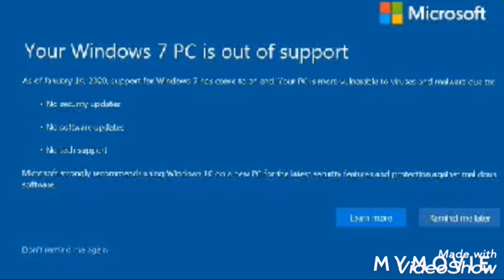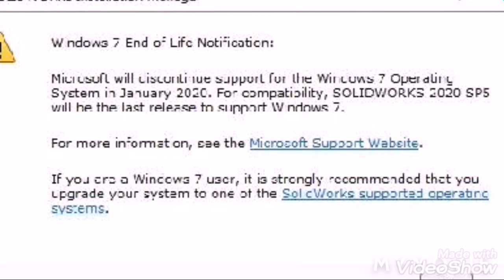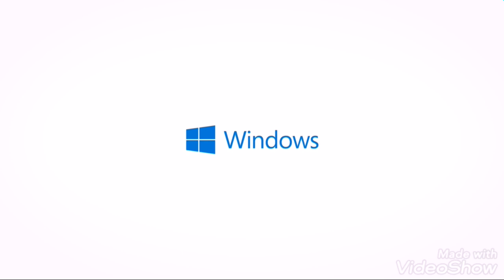Windows 7 is completely unsupported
Windows 7 have been supported for 10 years, 5 months, 22 days.
That's 10.477 years
125.733 months
546.714 weeks
3,827 days
91,848 hours
5,510,880 minutes
330,652,800 seconds

Microsoft made a commitment to provide 10 years of product support for Windows 7 when it was released on October 22, 2009. When this 10-year period ends, Microsoft will discontinue Windows 7 support so that we can focus our investment on supporting newer technologies and great new experiences. The specific end of support day for Windows 7 will be January 14, 2020. After that, technical assistance and software updates from Windows Update that help protect your PC will no longer be available for the product. Microsoft strongly recommends that you move to Windows 10 sometime before January 2020 to avoid a situation where you need service or support that is no longer available.